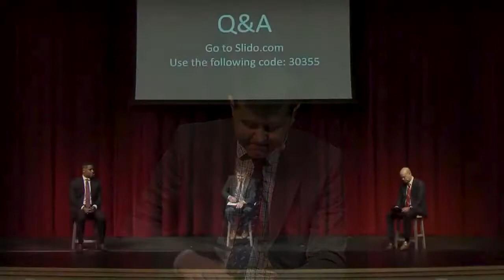Andrew Walker & Justin Giboney Talk Politics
It’s hard to know what we should prioritize as Christians engaging in this cultural and political moment. What is more important when we engage in civics:
supporting movements that focus exclusively on one social issue, such as abortion, or backing initiatives that address a broader range of topics that we
care about? Many Christians, especially young Christians, feel like their views aren’t represented by any political party or standpoint.

On March 18th, Center for Faith and Flourishing hosted Justin Giboney, founder of the AND Campaign, and Andrew Walker, a theologian and political
commentator, on campus to talk about how Christians can faithfully engage in politics. Check out the video to hear their discussion.